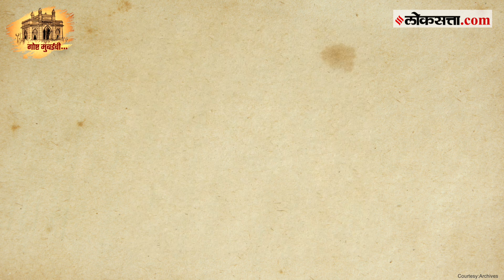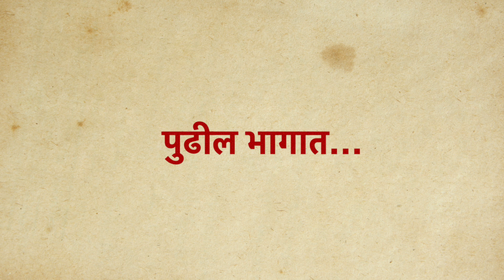गोष्ट मुंबईची: भाग ७९ - मुंबईतून सिद्दीला हाकलवणारी भंडारी व कोळ्यांची मिलिशिया | Gosht Mumbaichi-79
आपल्या हुकुमाखाली आणली. इंग्रजांवर मानहानीकारक अटी लादत तह झाला पण सिद्दी काही मुंबईतून काढता पाय घेत नव्हता. शेवटी रुस्तमजी या पारशी गृहस्थाच्या नेतृत्वाखाली भंडारी व कोळी लोकांनी मिलिशिया उभारला ज्यांनी सिद्दीला मुंबईतून हाकललं. पहिलं अँग्लो इंडियन वॉर किंवा मुंबईवरच्या पहिल्या भीषण हल्ल्याचा इतिहास सांगतायत खाकी टूर्सचे भरत गोठोसकर...

British East India Company was engaged in several battles with Mughal Army during 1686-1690. Mughal emperor Aurangzeb ordered Siddi Yakub his commander at Janjira ro capture Mumbai. Except Bombay Castle, rest of Mumbai came under the rule of Siddi. After the defeat British accepted the humiliating conditions imposed by Aurangzeb. However, Siddi kept his hold on Mumbai. Finally, Bhandari and Koli, local communities of Mumbai joined the militia under the leadership of Rustamji a Parsi leader and drove away Siddi from Mumbai. Khaki Tour's Bharat Gothoskar explaining Mumbai's connection with first Anglo Indian war also known as Child's war...